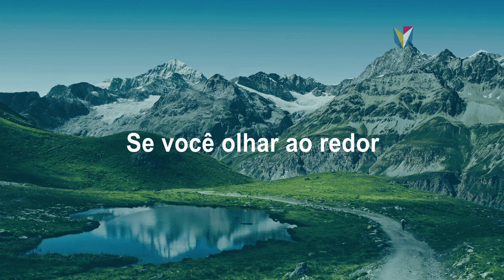Vem ser DeVry | Unifavip